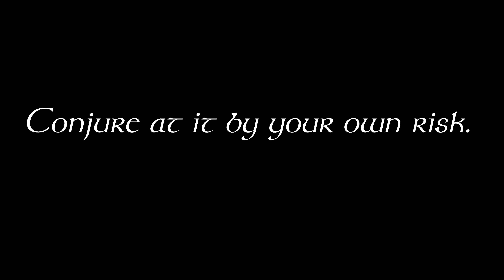1.5 Are You Really Gonna Drink That - McAnally's Pubcast - Jim Butcher's Storm Front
We are discussing Chapter 8 in which we meet Mister and Bob, with help from guest speaker, Jay.

Storm Front Chapter 8 Summary

Harry heads home from his lakeside adventure and decides to get his geek on. He’s basically a wizard nerd, lacking any other particular skills or interests, so he decides to whip up some potions to help settle his nerves and, y’know, maybe come up with something useful to have in the field. Much to our delight we discover that Harry has a sassy little lab assistant in the form of a talking skull, whom Harry has dubbed ‘Bob’. Like Harry, Bob uses sarcasm liberally, loves to crack wise, and bust Harry’s chops every chance he gets. He also doesn’t forget anything. Ever. This comes in handy for our tech-challenged hero, who can’t just hop onto the web and visit demonsdemonsdemons.com (source: Angel S1E16).

Dresden would like to do up a simple escape draught, but, since “there’s always room to make two, if you’re making one” Bob berates Harry into agreeing to make a love potion as well. Once done with those, Harry is mentally and physically drained enough to hit the sack and pass out for a few hours of much-needed rest.